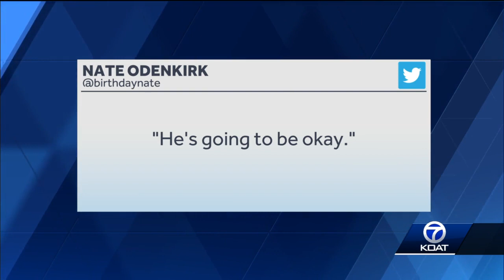'Better Call Saul' actor Bob Odenkirk in stable condition after collapsing on set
One of New Mexico's favorite actors, Bob Odenkirk, the star of the Emmy-award-winning show 'Better Call Saul' was hospitalized in Albuquerque Tuesday night after collapsing on the set while filming.